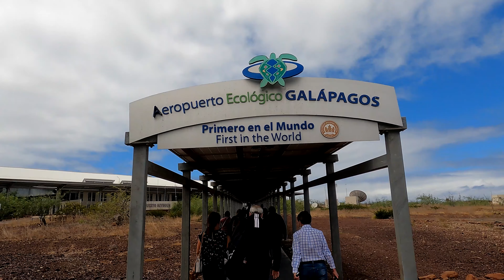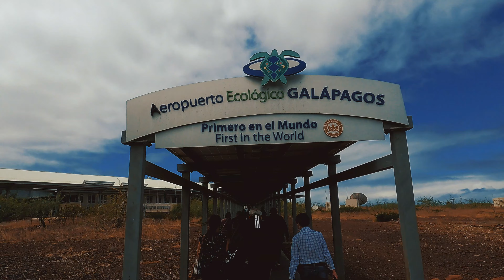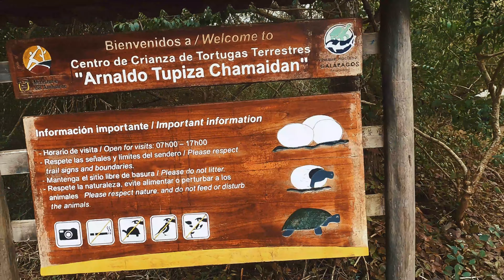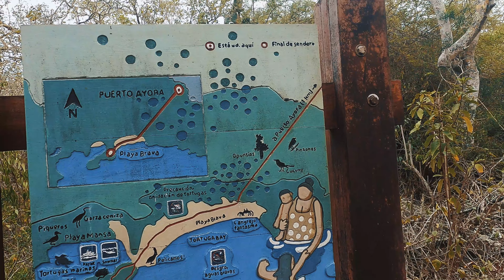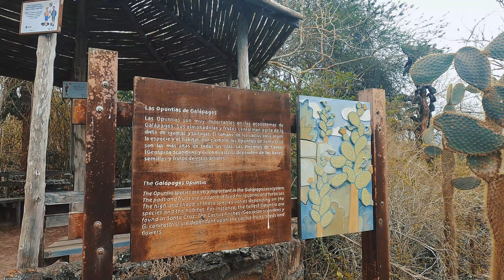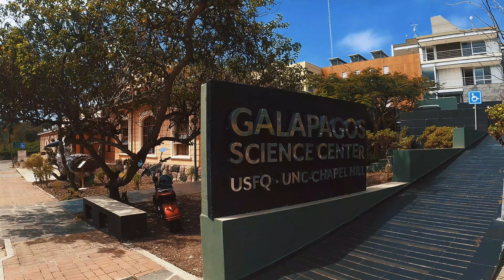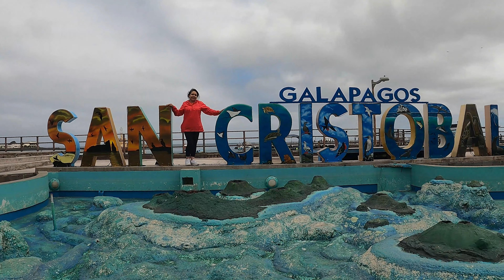ISLAS GALAPAGOS | Un Tesoro Natural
Patrimonio Natural de la Humanidad, las islas de la evolucion, GALAPAGOS.

💻  EDITING
Premiere PRO
After Effects
Inshot